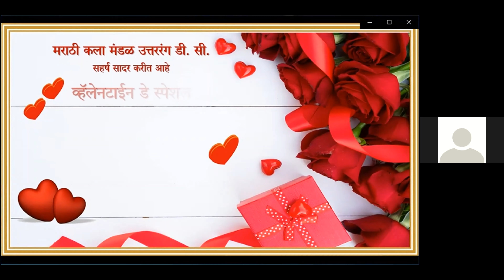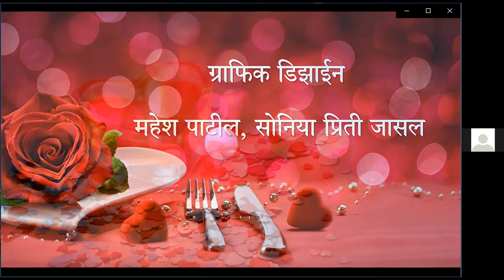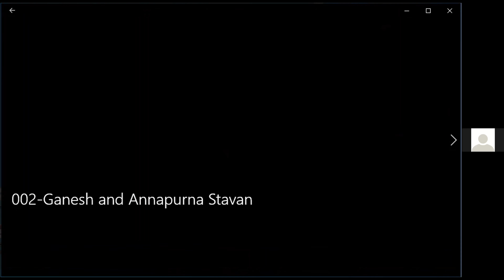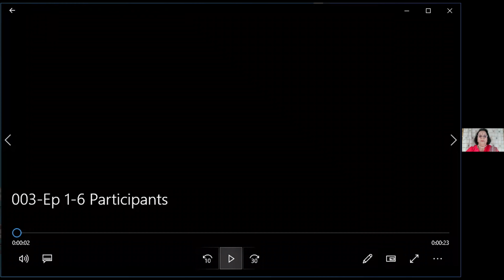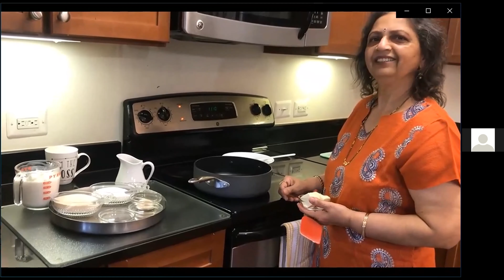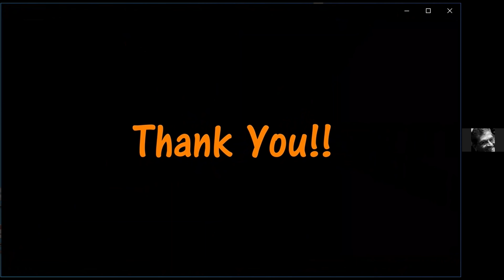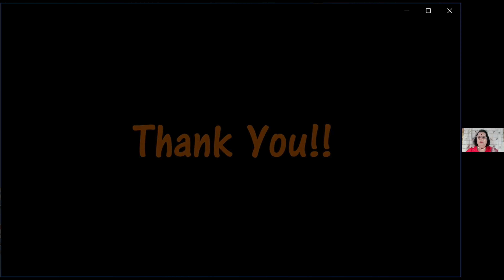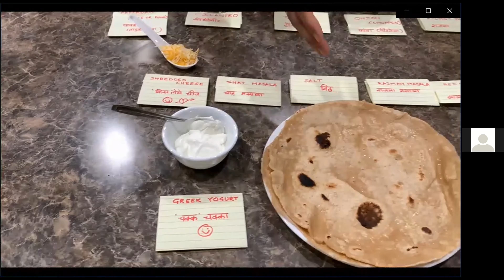अंगत पंगत भाग सातवा